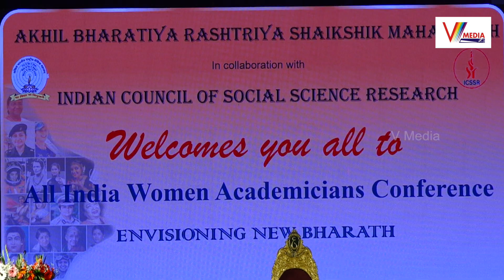అన్ని రంగాల్లో మ‌హిళ‌ల విజ‌యాలు | All India Women Academicians Conference ABRSM Programme | V Media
Watch Now : అన్ని రంగాల్లో మ‌హిళ‌ల విజ‌యాలు | All India Women Academicians Conference ABRSM Programme | V Media